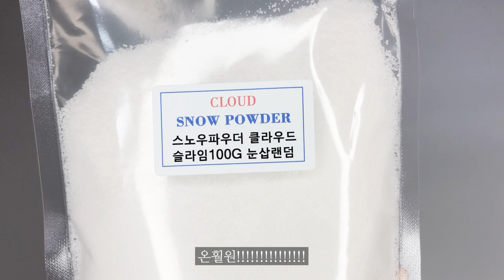밥과 매실장아찌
슬업 채널은 sns 계정이 없습니다!

♥ 좋아요 Like ♥